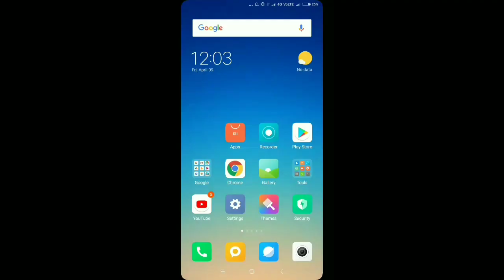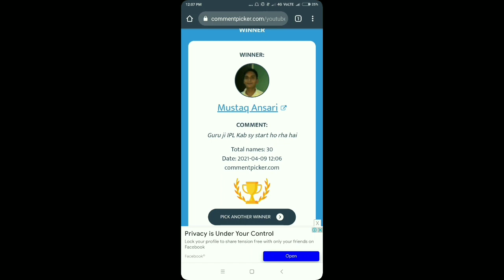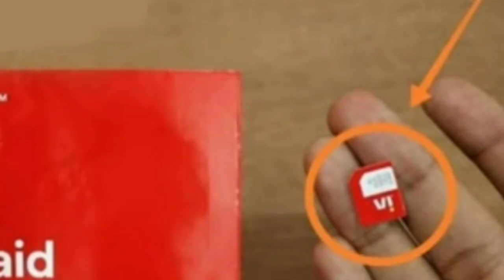Free में IPL देखने का धांसू Trick 2021 | फ्री में IPL देखने का जुगाड़ मिल गया है | बिल्कुल फ्री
Hi Friends
Aaj ke is video me bataye hai ki free me IPL kese dekhe
Free me IPL dekhne ka complete process bataye hai

🔷 Youtube channel के लिए best tripod & mic 🔷

Free me IPL dekhne ke Liye Download
Thoptv apk & pika show